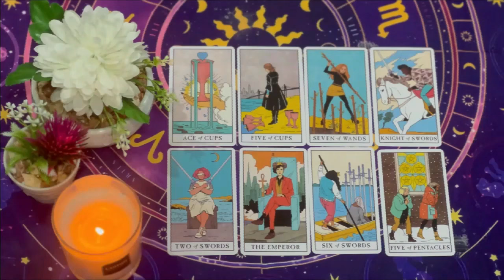SAGITTARIUS🔥LISTEN TO ME THIS IS SERIOUS!😱 SOMEONE IS COMING FAST TO EXPRESS TRUE LOVE FOR U🚨 LOVE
Sagittarius Love
Sagittarius 2024
Sagittarius today
Sagittarius OCTOBER